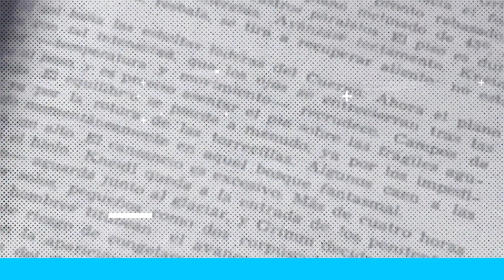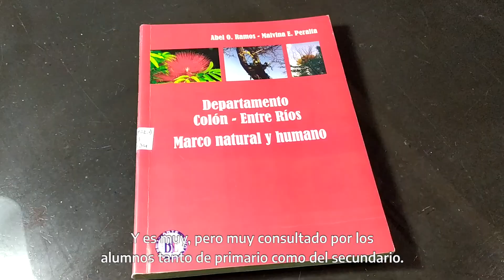Día Internacional del Libro - CONABIP - Entre Ríos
En el Día Internacional del Libro, Jorge Enrique Peralta bibliotecario de la Biblioteca Popular Fiat Lux del municipio de Colón - Entre Ríos, nos recomienda la lectura de "Marco natural y humano" obra de Abel Ramos y Malvina Peralta.